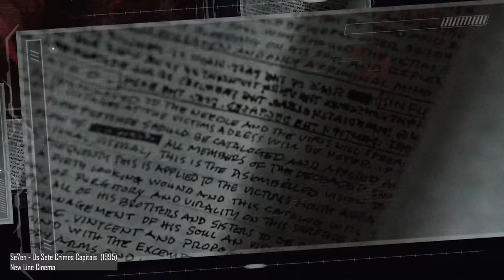A horrível história do assassinato da Dália Negra - O Caso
O caso da Dália Negra, que envolve o assassinato de Elizabeth Shot, fascina o público desde 1947. Desde então, diversas teorias foram criadas sobre quem realmente é o assassino. Neste vídeo, o ilustríssimo detetive Bira conta todos os detalhes deste caso pra você.

Ficha Técnica:

ROTEIRISTA: Mateus Graff / EDITOR DE VÍDEO: Afonso Nunes / ILUSTRADOR (THUMBNAIL): Marco Túlio Dutra  /  DIRETOR DE FOTOGRAFIA / OPERADOR DE CÂMERA: Francisco (Sombra) / CINEGRAFISTA: Cristiano Dos Santos / ASSITENTE DE CÂMERA: Carlos de Freitas / AUXILIAR TÉCNICO: Osvaldo Freitas (Tracajá) / PRODUTOR: Thales da Guarda / CAPTAÇÃO E EDIÇÃO DE ÁUDIO: Guilherme Borges / CHEFE DEP. YOUTUBE: Muryllo Vilela  / CHEFE DE REDAÇÃO E REVISÃO: Priscilla Bernardes / PRODUTOR EXECUTIVO: Luiz Phellype Alves